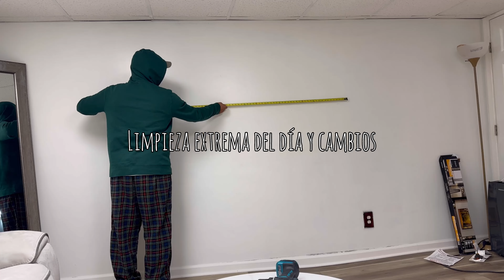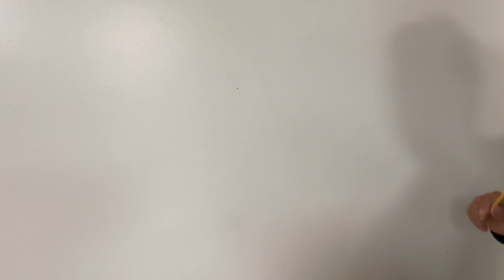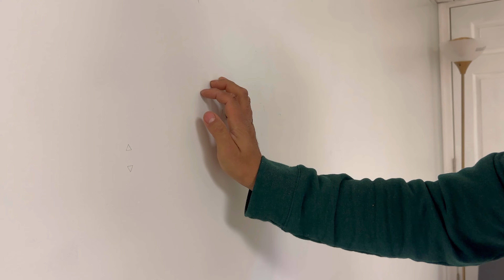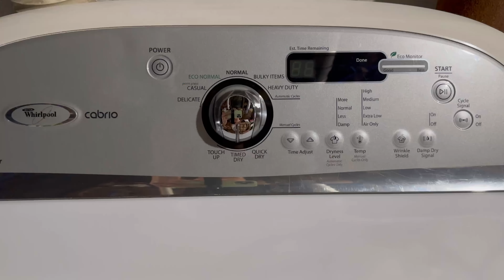✨ DÍA DE MUCHA LIMPIEZA Y CAMBIOS 🧹 ✅| LIMPIEZA EXTREMA 🧼| LIMPIA CONMIGO 💪| MOTÍVATE A LIMPIAR